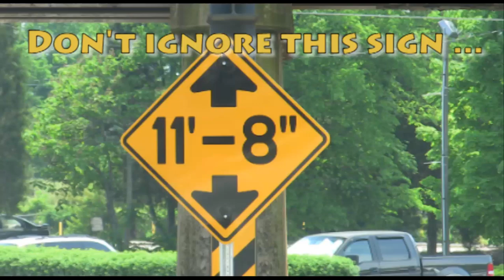Speeding rental truck hits 11foot8 bridge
Yesterday this truck hit the train trestle